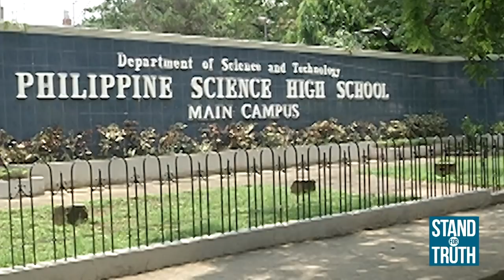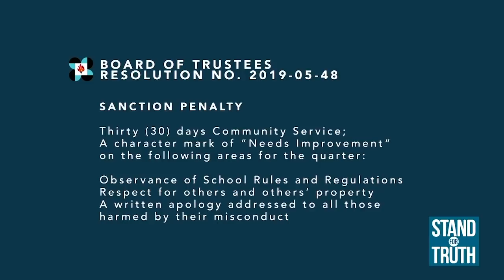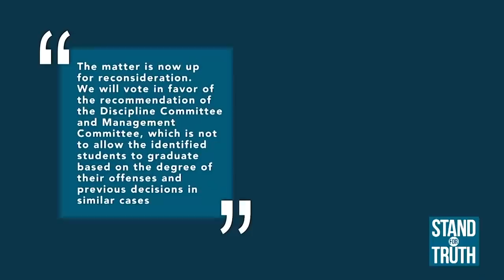Stand for Truth: Philippine Science High School, sangkot sa kontrobersiya!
Philippine Science High School seems to be in deep controversy! Pinayagan kasi ng CBoard of Trustees na gumraduate ang ilang lalaking students nila matapos umano nilang ikalat ang photos ng kanilang mga ex online. Ang buong detalye, alamin sa video.